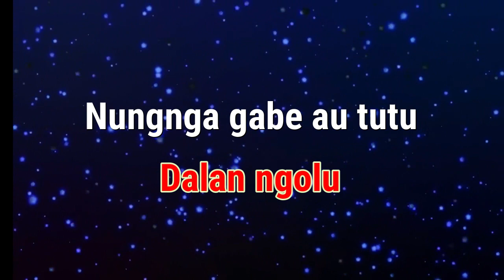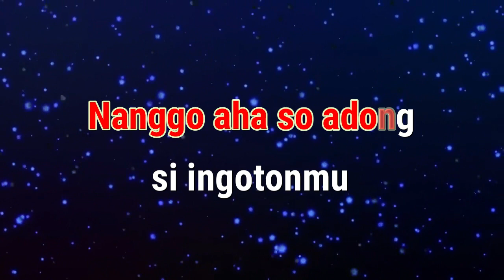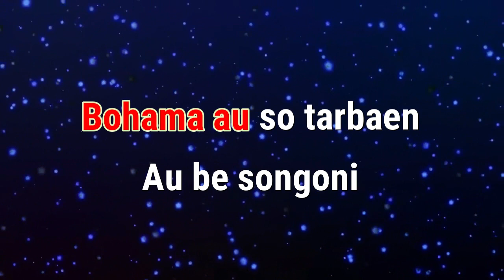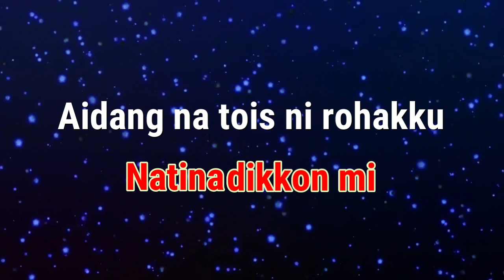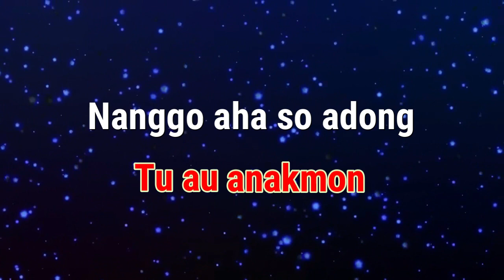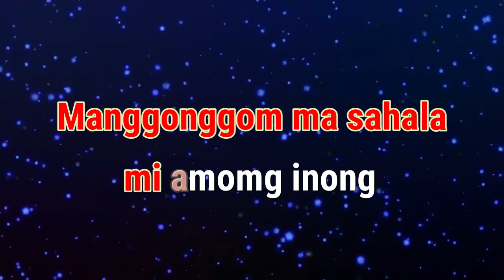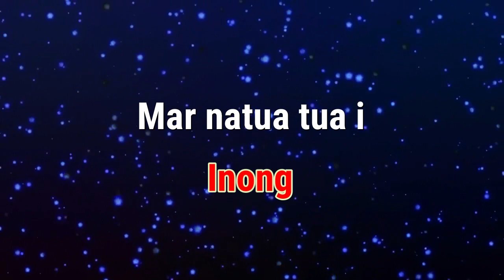Karaoke : Dang Na Tois Rohakku (Nada Cowok)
Karaoke
Judul : Dang Na Tois Rohakku (Nada Cowok)